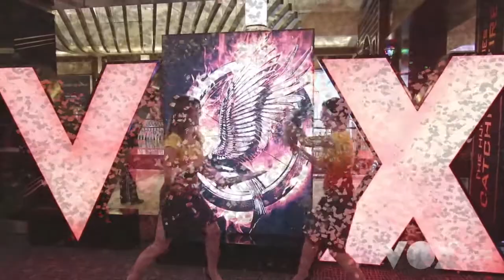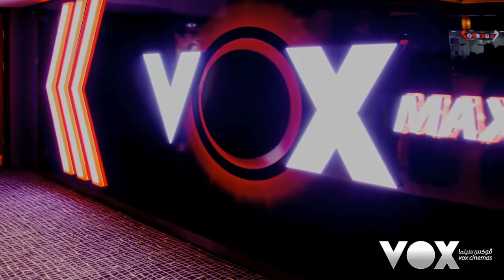VOX Cinemas Al Hamra Mall - Grand Opening Party.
The Grand Opening of VOX Cinemas in Al Hamra Mall, Ras Al Khaima & Special Screening of The Hunger Games: Catching Fire.

Video produced by the talented Oliver Clarke @oliverclarkephotography.com